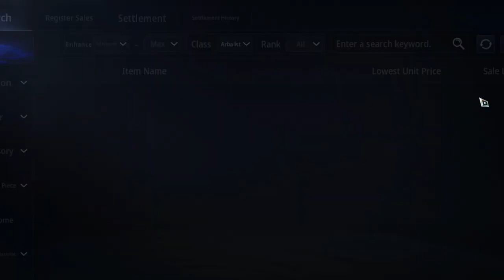MIR4 100K PS & Character Stats Reviews